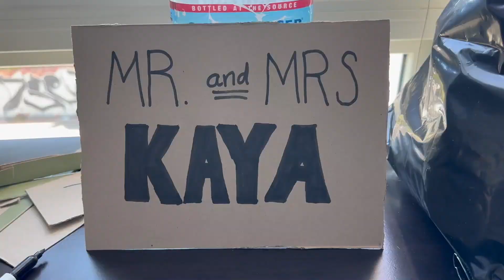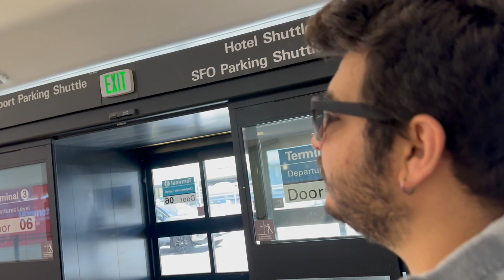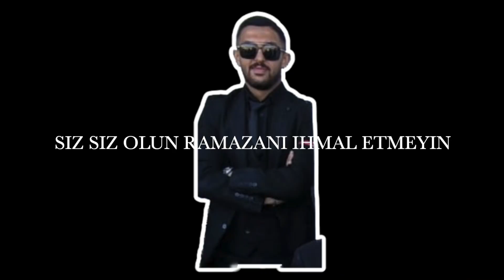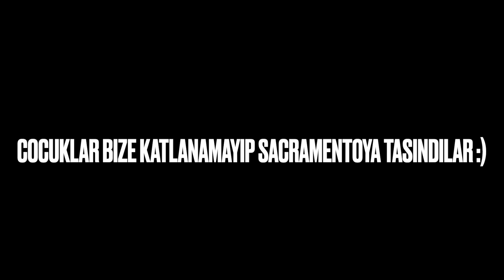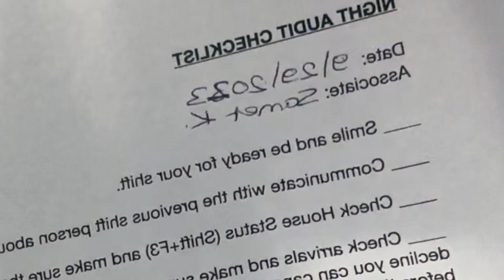VLOG#07 - KARDEŞİM GELDİ - OTELDE 1 GECEM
Selamlar 🙋🏻‍♂️
Desteğiniz için teşekkürler.
Sözler